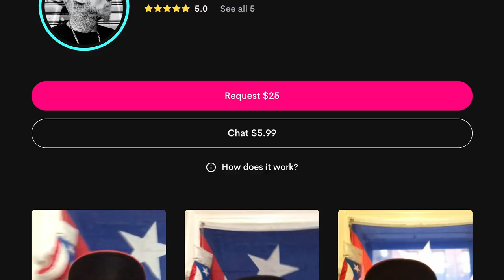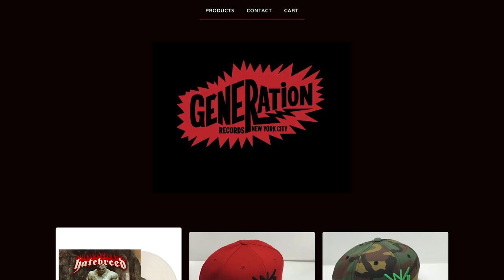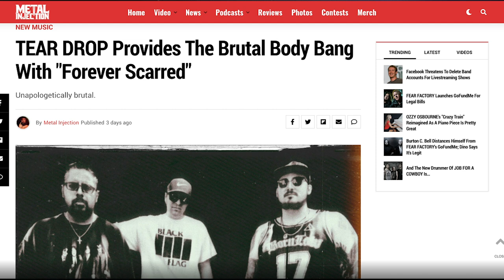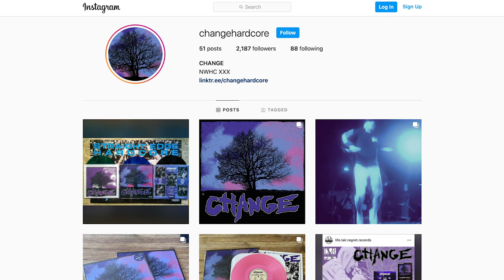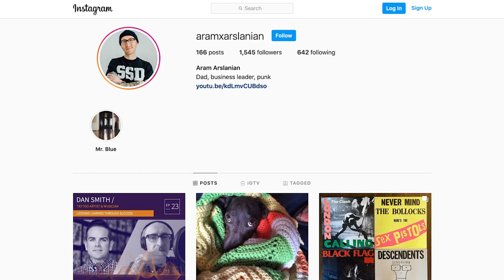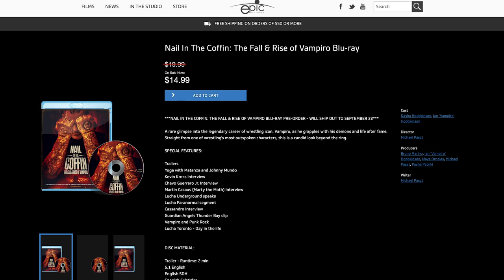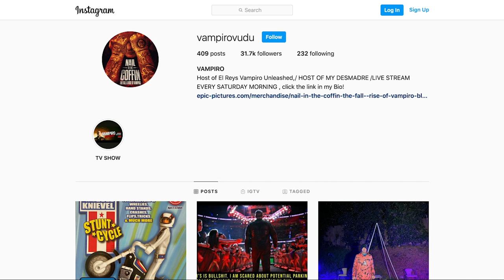Corona Chronicles - Episode 011 - Vampiro & Aram Arslanian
The guys welcome Aram Arslanian, the President and CEO of Cadence Leadership; who is known for his bands Champion, Betrayed and his latest project, Change. Aram leads this episode by asking Danny some very intriguing questions about Crown Of Thornz, running his organization which specializes in leadership and communications training and Change's new album "Closer Still".

No stranger to wrestling fans, Vampiro shares stories about growing up and finding underground music early on, being a bodyguard for Milli Vanilli (and what their secret was to performing multiple shows a night), completing his new documentary "Nail In The Coffin: The Fall & Rise of Vampiro" and wrestling against legends like Hulk Hogan and Rick Flair.

Trust us, you wont want to skip this one.

Skip to interviews:
11:45 - Aram Arslanian
40:10 - Vampiro